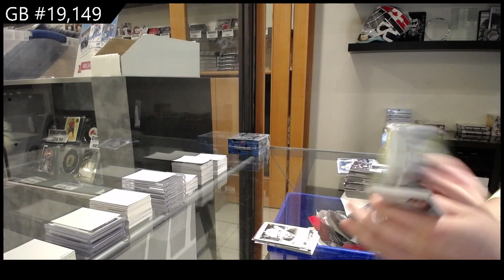17-18 Upper Deck Series 1 Hockey 2 Box Retail Break - C&C GB #19,149